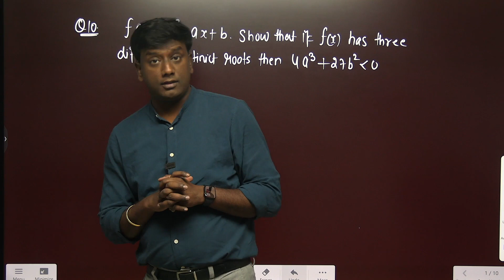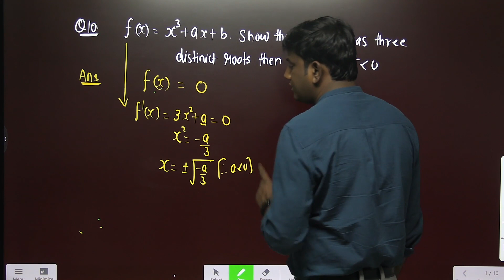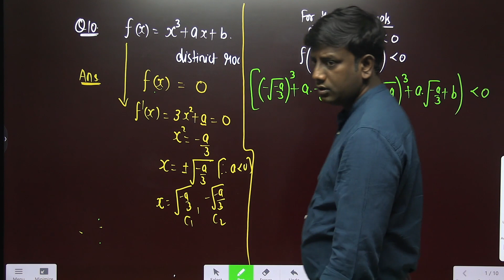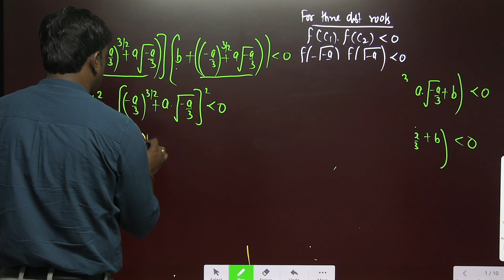ISI PEB Sample Question Class - 9 || Rahul Sir || RSG Classes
Courses Available- Eco. (Hons.),  B.Com(h), Economics (Hons), M.A. Economics Entrance,  Actuarial science, Undergraduate Economics (Hons.)